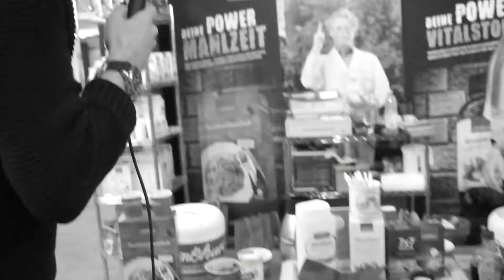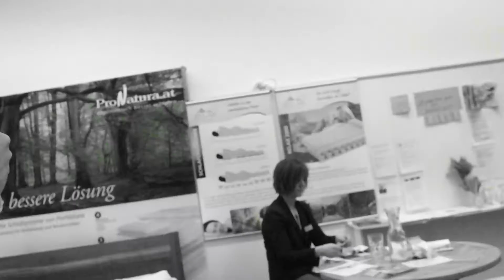Esoteriker ärgern auf der Messe Lebensfreude in Hamburg 2016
Was tun wenn man traurig ist? Auf der Messe Lebensfreude in Hamburg kann man sein Glück finden. Unser neuer Reporter war unterwegs und erlebte pure Energie.

Mehr von Chris auf Facebook!